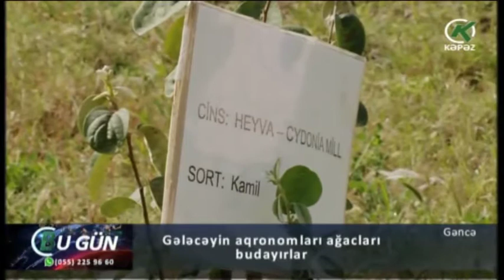Gələcəyin aqronomları ağacları budayırlar - Kəpəz TV